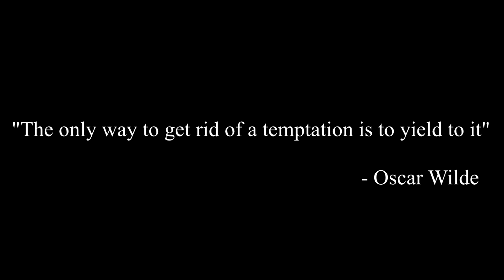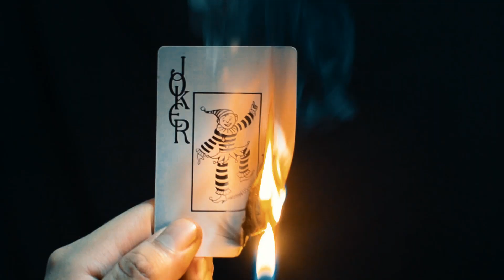Carlos Argel - Death (Official Video)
"Death" is the first track from my almbum "The Sin Will Find You"
This album is about desire, witchcraft and darkess...Coming soon

Music, mix and mastering by: Carlos Argel Gutiérrez Miguel
Video: Brenda Tellez